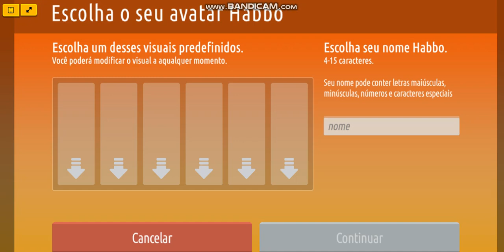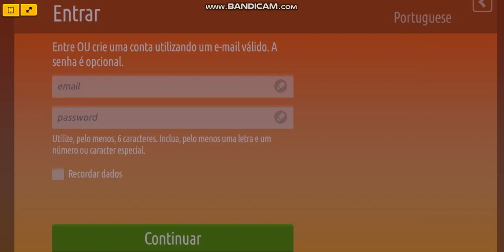Habbo Hotel Ep.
Leia A Descrição : Videos De Habbo Foram Gravados Do Dia 28 A 1 De Janeiro